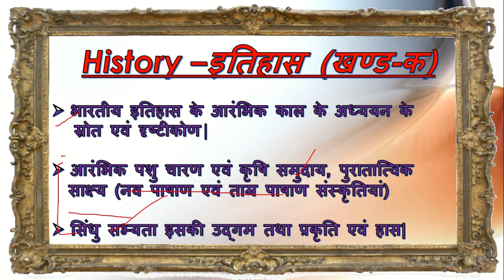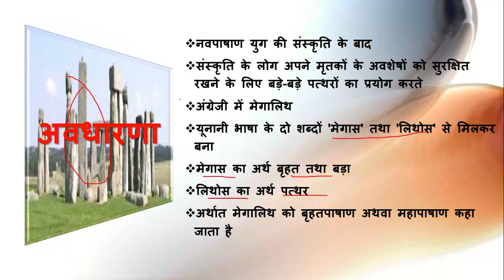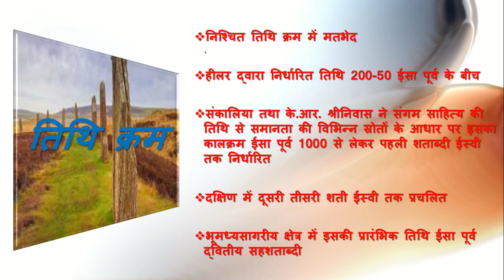UPPSC/UPSC,pre.+mains|बृहत अथवा महापाषणिक संस्कृति (PART-1)|इतिहास समझना हुआ आसान+PDF